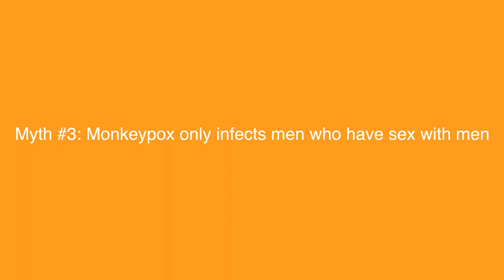Doctor DEBUNKS 7 MONKEYPOX Myths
Was monkeypox made by scientists in a lab? Can I get it at the grocery store? Do I need a vaccine? Watch this video to find out if what you've heard about monkeypox is true.

* Select scientific resources include: *

Seang S, Burrel S, Todesco E, Leducq V, Monsel G, Le Pluart D, Cordevant C, Pourcher V, Palich R. Evidence of human-to-dog transmission of monkeypox virus. Lancet. 2022 Aug 27;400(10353):658-659. doi: 10.1016/S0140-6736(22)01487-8. Epub 2022 Aug 10. PMID: 35963267.

Boesecke C, Monin MB, van Bremen K, Schlabe S, Hoffmann C. Severe monkeypox-virus infection in undiagnosed advanced HIV infection. Infection. 2022 Aug 15. doi: 10.1007/s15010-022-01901-z. Epub ahead of print. PMID: 35969365.

* Select photos/videos provided by Adobe Stock Images and/or iStock *

The content seen in this video is provided only for informational and educational purposes only. It is not intended to be a substitute for professional medical advice, diagnosis, or treatment. All video content is for general information and does not replace a consultation with your own physician or health professional. Always seek the advice of your physician or other qualified health provider with any questions you may have regarding a medical condition. Never disregard professional medical advice or delay in seeking it because of something you have read or seen in this video.

Taylor Purvis, M.D., is a resident anesthesiologist at Massachusetts General Hospital. She graduated from Yale with a B.A. in Political Science and earned her medical degree from Johns Hopkins University School of Medicine, where she was inducted into the Alpha Omega Alpha national medical honor society. She has published more than 40 manuscripts in peer-reviewed medical journals. She lives near Boston with her husband and Cardigan Welsh Corgi, Geraint.